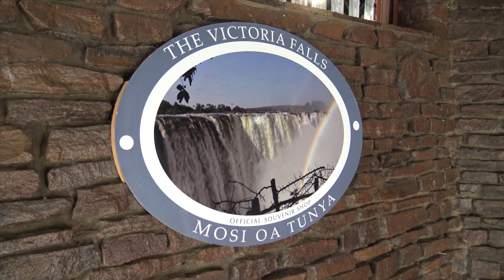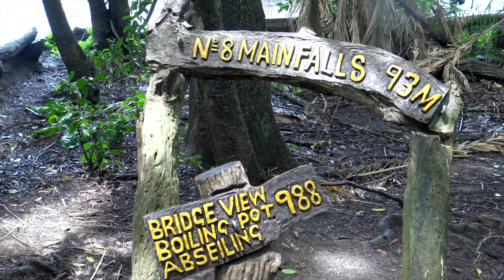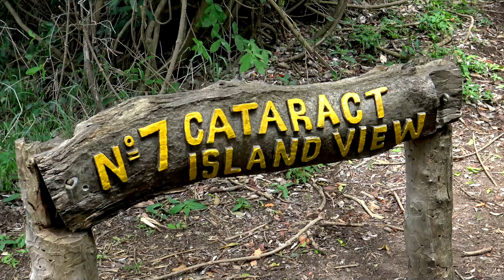Victoria Falls - Mosi Oa Tunya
Mosi Oa Tunya "The Smoke That Thunders" The victoria Falls from the Zambian  and the Zimbabwean side and from above with helicopter views.